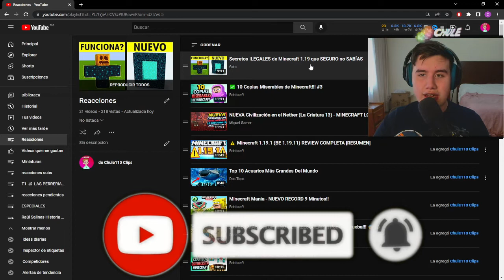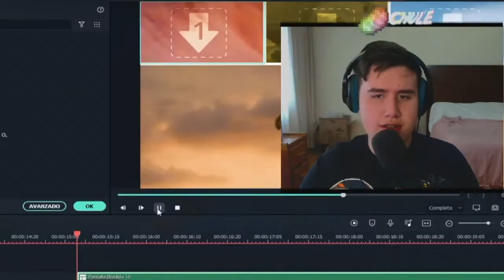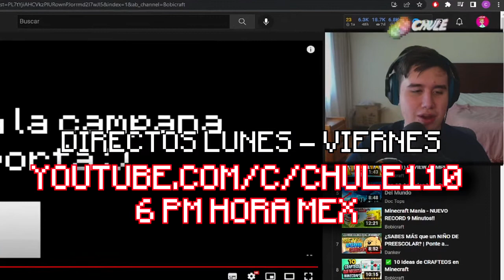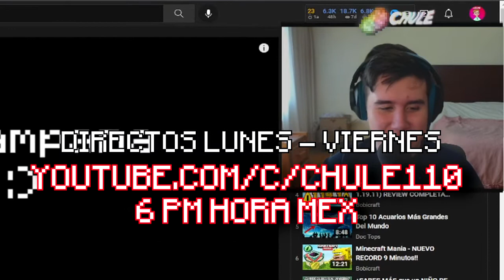Chule reacciona a Secretos ILEGALES de Minecraft 1.19 que SEGURO no SABÍAS de Gelo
Chule reacciona a un video de Gelo, donde nos enseña secretos ilegales que han sido reveladas en la màs reciente versiòn de minecraft, la cual es la 1.19, muy buena idea y video :)